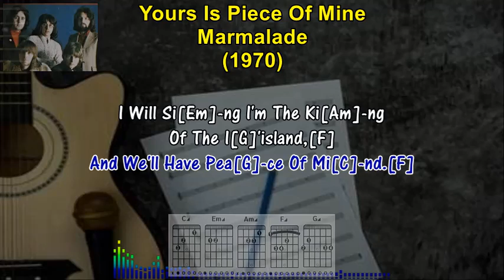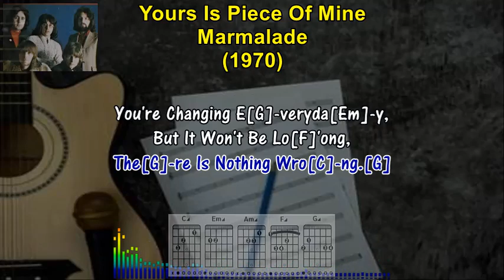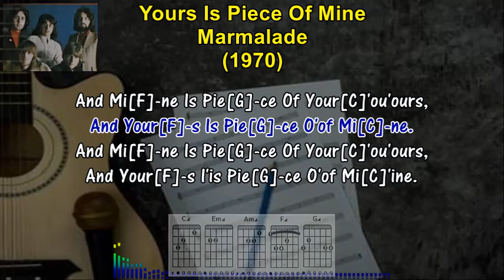YOURS IS PIECE OF MINE - Marmalade (1970) (Karaoke Sing-A-Long Lyrics & Guitar Chords)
TEACH YOURSELF TO PLAY THE GUITAR. If You Always Wanted To Play The Guitar, You Can Now Learn To Play With Easy To Follow Karaoke Style Lyrics, With Guitar Chords And Fret Board Finger Positions. If You're A Fan Of MARMALADE, And Looking For A Song To Sing Along Or  Learn How To Play, Then This Is The Video For You! By The End Of This Video, You'll Will  Be Able To Sing-A-Long And Play, YOURS IS PIECE OF MINE, On The Guitar, Following The Lyrics And Guitar Chords Below.

YOURS IS PIECE OF MINE - LYRICS & GUITAR CHORDS
[C][Em][Am][C][F][G][C][G][C]
[Em][Am][C][F][G][C][G][C]

Willows Cr[Em]-y, People Fl[Am]-y
To An Is[C]-land,[F]
And Leave The Wo[G]-rld Behi[C]-nd.[G][C]
I Will Si[Em]-ng I'm The Ki[Am]-ng
Of The I[G]'island,[F]
And We'll Have Pea[G]-ce Of Mi[C]-nd.[F]

What's Insi[G]-de My Lo[Em]-ve,
Is It Something New[F]'ew
You[G] Asked Me To D[C]-o.[F]
Won't You Te[G]-ll Me Wha[Em]-t
I'm Supposed To Do[F]'o,
O[G]-r Tell Me It's Tru[C]-e.[G][C]

On And On Like A Wo[Am]-ndering
Min[G]-strel,[F]
I Sing This So[G]-ng For Yo[C]-u.[G][C]
Mellow Stri[Em]-ngs Of The
Or[Am]-chestra Play[G]-ing,[F]
They Bow Their Hea[G]-ds Down To[C]-o.[F]

You're Changing E[G]-veryda[Em]-y
But It Won't Be Lo[F]'ong
The[G]-re Is Nothing Wro[C]-ng.[G]

[C][Am][G][F][G][C][G][C][Am][G][F][G][C]

And Mi[F]-ne Is A Pie[G]-ce Of Your[C]'ou'ours,
And Your[F]-s Is A Pie[G]-ce O'of Mi[C]-ne.
And Your[F]-s I'is Pie[G]-ce O'of Mi[C]'ine.

[Am][G][F][G][C][Am][G][F][Am][C]